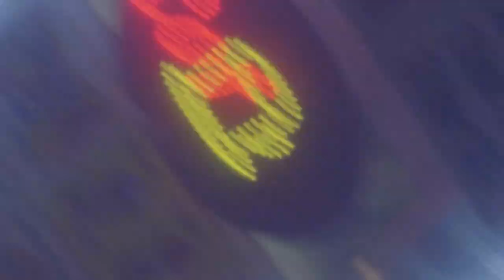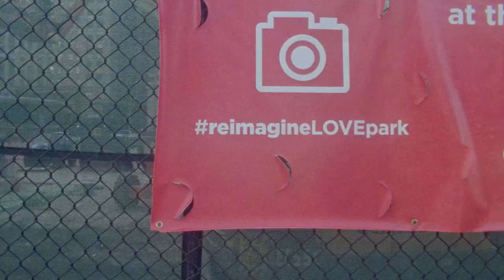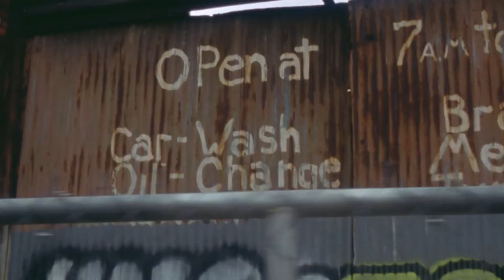The second in a series of trailers leading up to my next full length video project. Mainly shot in Philadelphia, the trailer features Mark Del Negro, Joey O'Brien, Nate Pezzillo, Dylan Sourbeer, Ishod Wair, Kevin Liedtke, Kevin Lowry, Brian Douglas, Justin Adeniran, Brian Panebianco, Pat Heid, Yaje Popson, Matt Militano and Ricky Geiger.